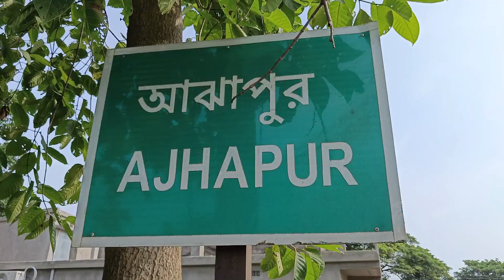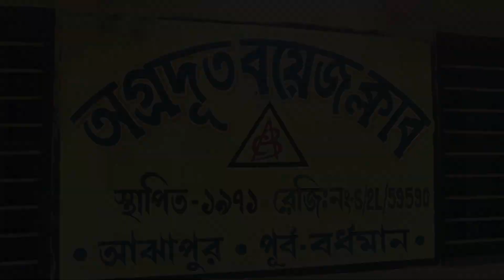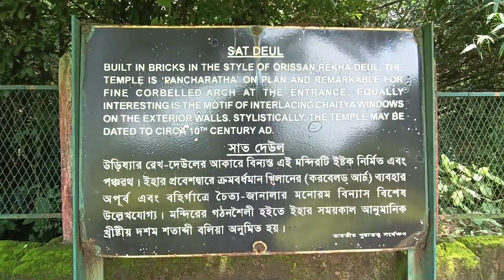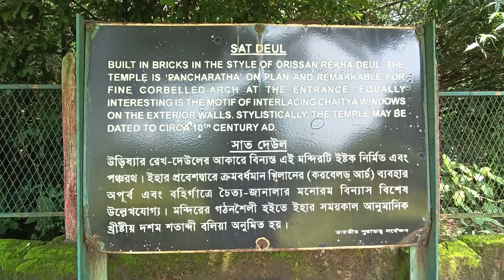সাত দেউল//কাশীনাথ শিব মন্দির//দেউলে,আঝাপুর, মেমারি-১,পূর্ব বর্ধমান//TEMPLES INBURDWAN//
AJHAPUR VILLAGE IN JAMALPUR BLOCK PURBA BARDHAMAN, 29 KMS FROM BURDWAN, IN AJHAPUR VILLAGE THERE ARE KASHINATH SHIVA TEMPLE (STATE PROTECTED MONUMENT), ATCHALA SHIVA TEMPLE OF GHOSH FAMILY AND MITRA FAMILY, CHARCHALA SHIVA TEMPLE OF MITRA FAMILY, PANCHARATNA SHIV MANDIR, SAT DEUL IN DEULE SEEN HERE, GOOD VILLAG.